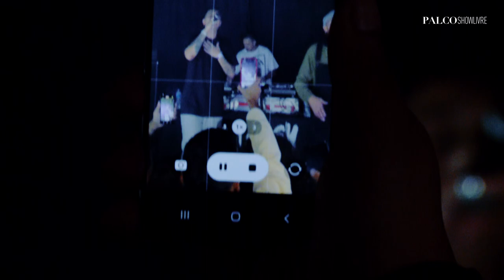Jean Tassy - Ao Vivo no Palco Showlivre - City Lights Music Hall 2022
Jean Tassy é um artista, cantor, compositor e músico natural de Brasília-DF com influências musicais do Neo Soul, R&B, MPB, Hip Hop e Pop, Jean trata – como compositor - desde assuntos rotineiros e genéricos, como sentimentos e desejos, à ideias filosóficas sobre dualidade e o ser humano.

Ouça no Spotify, Deezer, Apple Music, Tidal, YouTube Music e demais plataformas

O show aconteceu em 25 de junho de 2022 no projeto Palco Showlivre no City Lights Music Hall, em São Paulo (@citylights_sp)